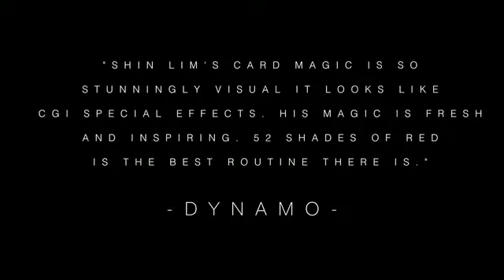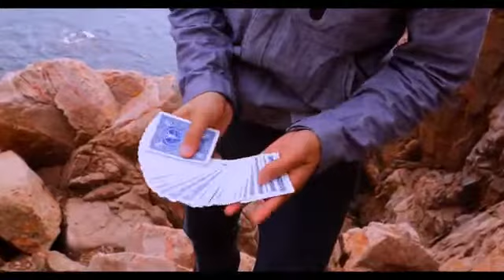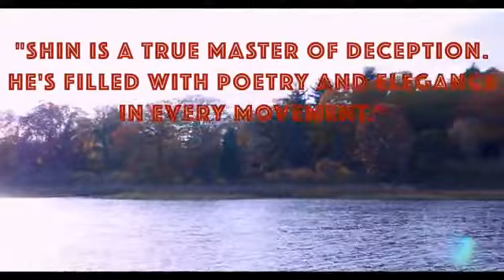52 Shades of Red Arteco Production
52 Shades of Red (Gimmicks included) Version 2 by Shin Lim - Trick